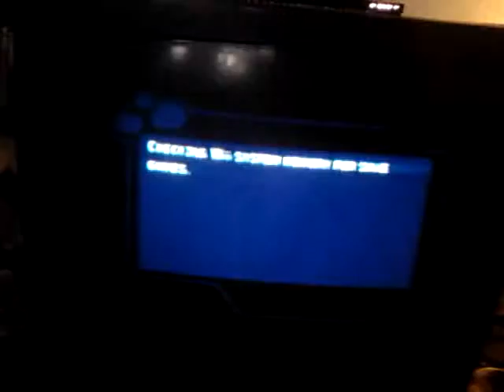lets play spider man 3 part 1